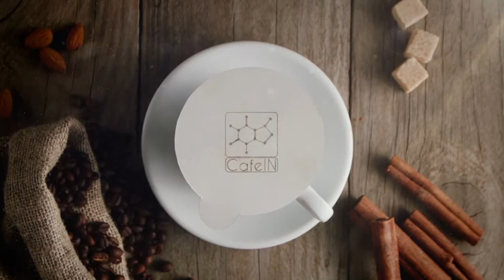تیزر تبلیغاتی برای کافی شاپ کافه این زاهدان | Advertising teaser for CafeIn CafeIn Coffee Shop